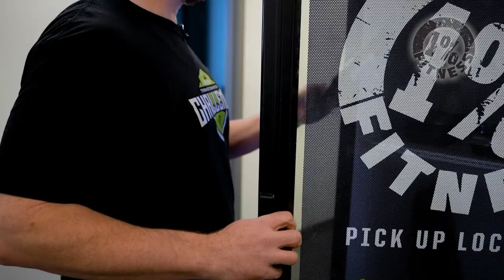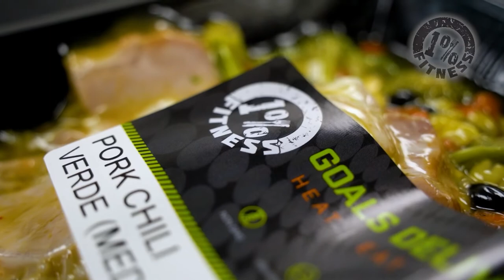Michael Braun's Transformation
Michael's Story.

In August of 2021, I had just had bicep surgery to repair a torn bicep and needed to make changes. At the time, I was well over 300 pounds. I was sick of looking and feeling this way. While I was making some gradual changes, I knew I needed to do more, I just didn’t know what.

My wife and young boys were active, but I wasn’t active like I once had been. As retired military, during my 20 years of service I was always moving. I was even a fitness instructor. I got caught up in my pride though, taking some down time that went from just a short stint of 6 months to 6 years of inactivity.

That bicep surgery was my catalyst, and I used it as a place for change. It was hard to come to terms with though since I had gained so much weight. Instead of looking at the smaller steps I needed to take, I wanted to jump to the top.

When I looked at myself in the mirror, I realized how bad I let things get. I wanted to hide my head in the sand and pretend it didn’t happen or I could fix it later. It only got worse. I needed something and I didn’t know what it was, until I found the 1% Fitness challenge.

The Journey
After my surgery, I needed physical therapy, and I think that was what set it all off. It was what started the change. Then I followed with intermittent fasting so I didn’t have to change what I ate, only when I ate it.

But I soon found out that wasn’t what was going to get me to where I needed to be. I had to learn how to eat right and eat better. With the 1% Fitness challenge, I started walking a little bit each day and eating foods that were truly delicious. The meals were what surprised me most since they tasted so fresh.

This is different from meal prep because with that, you make food for 5 days in a big batch and it’s the same thing every day. The 1% Fitness meals tasted great with fresh flavors and sauces I liked. I could choose from the prepared meals and see what I felt like rather than suffering through something I didn’t feel like eating.

I was really surprised by that great variety and flavor, that I could treat myself to the hamburger patty I loved so much or eat something else.

But what was really great was I was doing the keto diet and 1% Fitness made that much easier. They do all the macros so I didn’t even need to think about any of it. I could just eat these delicious meals and stay in ketosis.

Michael’s New Life
Before the first challenge, I had lost some weight after the bicep surgery so I went in at 302lbs. When I retired from the military, I weighed 260lbs and I wanted to be back to that at least because at that time, I felt really good.

This was my goal and I blew it out of the water. After just 6 weeks, I weighed in at 252lbs, which was almost a full 50lbs of weight lost.

My new goal for the second challenge is that I want to lose 100lbs total. I want to be the 100-pound loser. Thanks to 1% Fitness and all the changes I made to my life, I’ve come this far and I’m going to keep going on my journey.